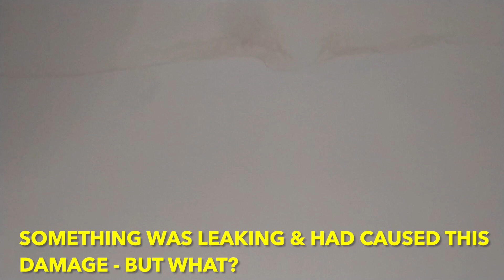Home Project Management -💧GOT A LEAK?💧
🏠  HOME PROJECT MANAGEMENT by Mrs Organiser 🐝
Our client did so she asked us to arrange for a plumber to come and investigate.
As often happens with this type of issue you have to explore a number of different avenues to try and trace the leak - which can include making big holes!
It was initially thought that the shower trap had caused the leak and the staining in the bedroom below as there were signs that the wrong size trap had been fitted. The belief was this was leaking and running along a pipe and had spread along the bedroom ceiling.
To get to the shower trap the plumber had to come in from underneath and that meant making a hole. This is where the exploratory work really started!
There wasn’t a pipe running in the direction of the bedroom and along where the stain marks were so we had to rule that out!
So where had the leak come from?
We could just about see the heating pipes along the edge of the house - could they be the cause? If these pipes were leaking the pressure would have dropped in the boiler and it would have periodically shut down over the winter. That hadn’t happened so it wasn’t there!
So where next?
On the third floor above, there was evidence of an old leak in the office. We matched up the staining on the third floor with the staining on the second floor and they were pretty aligned. The suspicion is that the dormer window on the third floor had leaked at some time and this had filtered down to the floor below and run along the ceiling.
There wasn’t any evidence it was still leaking but to double check, we drew a pencil line around the staining on the bedroom ceiling so we could see if there was any change.
That was over a month ago and no change.
So now we are comfortable that there is no ongoing leak the remedial works begin.
Mrs Organiser has arranged for a recommended painter and decorator to come round and quote to make good the ceiling in the hallway and the other areas that the leak has affected such as the ceiling and wall in the bedroom and the office wall and coving.

Mrs Organiser offers organising and decluttering services AND home project management services across Kent & East Sussex.